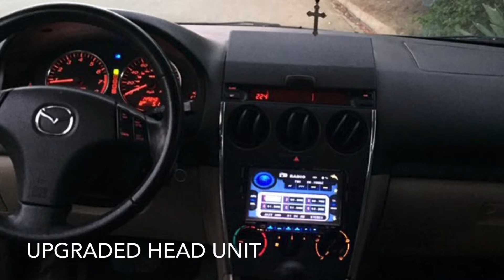MY Full Car Collection!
I thought I would show everyone my entire car collection as of now. Many memories with these cars and I hope to make many more with others in the future.

Welcome to the SUBZERU VLOGS

Daily exploits with my CORVETTE and WRX

Just a Guy in Cali who loves cars and wants to inspire others

ARTIS MUSIC!

John Cafferty song, "Hearts On Fire", from the Movie, from "Rocky IV".

Bill Conti song, "Going The Distance", from the Movie, "Rocky".

Vince DiCola song, "Training Montage", from the Movie, "Rocky IV".

Bill Conti song, "Gonna Fly Now", which is the theme to the "Rocky" Movie series.

Mystxry Beats

"Mystery Beats"